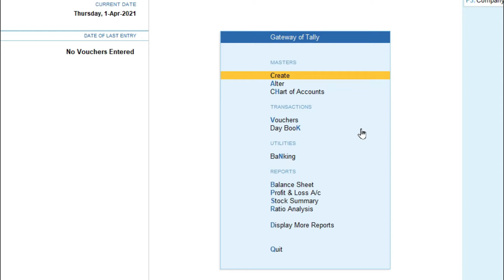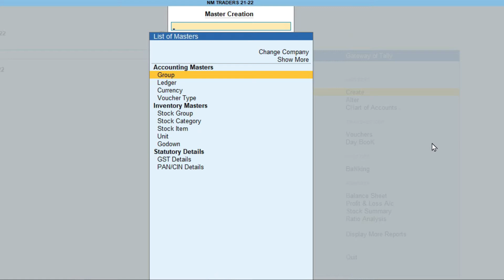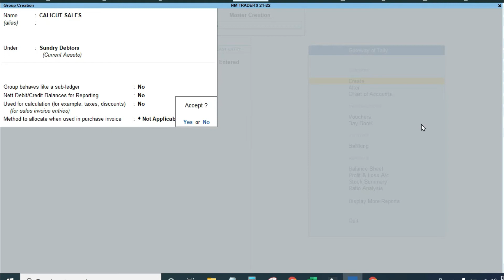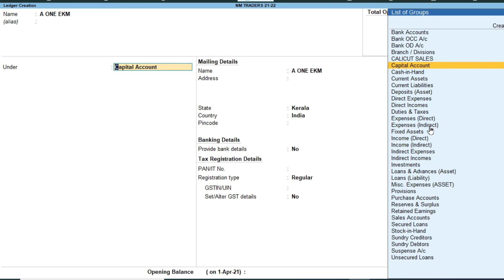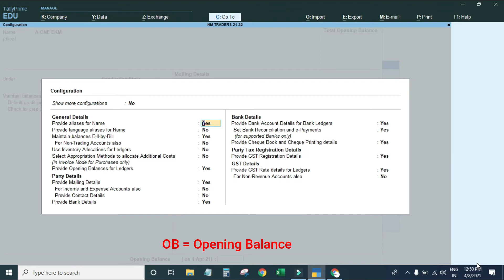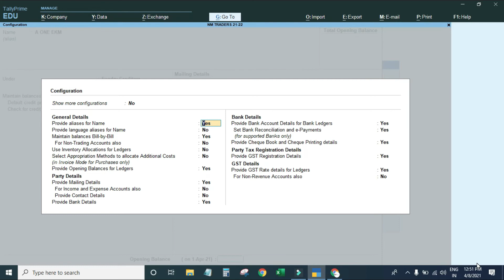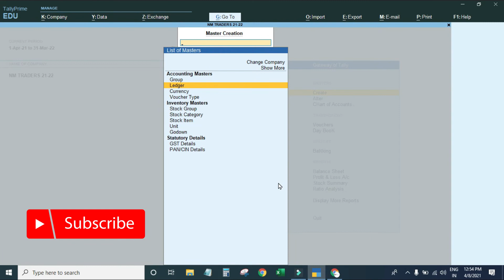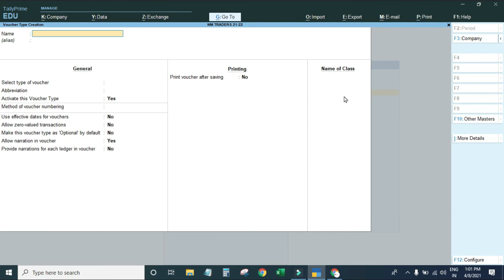TallyPrime Full Course | Part 5 | TallyPrime Malayalam | Tally Prime Malayalam Tutorial Part 5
This video is discribes how Accounting Masters (Create Option) in TallyPrime , and This is a 5th Video from Free TallyPrime Full Course

TallyPrime Videos :-